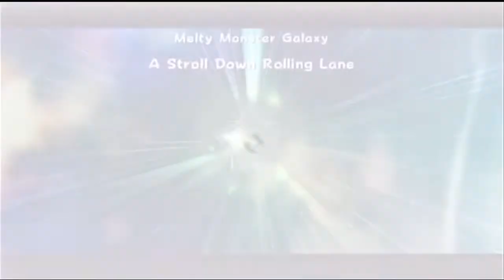Super Mario Galaxy 2 Part 12: Maximum Life Insurance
Excuse me for the hiatus, we should be back with some good ol' Mario Galaxy.